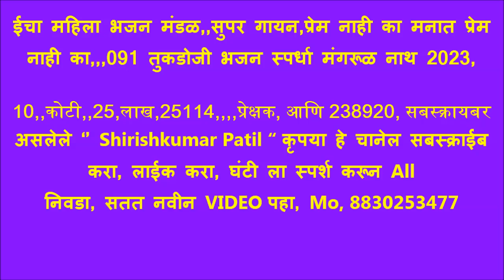ईचा महिला भजन मंडळ,,प्रेम नाही का मनात प्रेम नाही का,,,091 तुकडोजी भजन स्पर्धा मंगरूळ नाथ 2023,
दि,17 फेब्रुवारी 2023,, भजन स्पर्धा आयोजक आणि कार्यकर्ते 1 ) बाळासाहेब पाटील 2 ) प्रा.विरेन्द्र सिंह ठाकूर  3 ) गजाननराव पाटील 4 ) शामभाऊ खोडे 5 ) जयंत जहागीरदार 6 ) किशोरभाऊ पंडित 7 ) बाळासाहेब दिवेकर  8 ) प्रा तुकाराम येवले ,मार्गदर्शक:- रविन्द्रभाऊ वार्डेकर, , रमेश पाटील शेगीकर, सीताराम महाराज,
ooooooooooooooooooooooooooooooooooooooooooooooooo

10,,कोटी,,25,लाख,25114,,,,प्रेक्षक, आणि 238920, सबस्क्रायबर असलेले ‘’ Shirishkumar Patil “ कृपया हे चानेल सबस्क्राईब करा, लाईक करा, घंटी ला स्पर्श करून All  निवडा, सतत नवीन VIDEO पहा, Mo, 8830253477

ooooooooooooooooooooooooooooooooooo